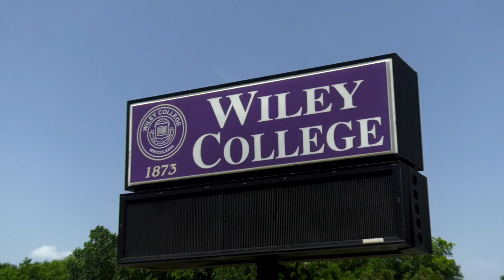Nancy Lieberman And Tiffany Jackson on Respect, Regard, and Authority in A Civil Society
Nancy Lieberman took the stage at Wiley College with her friend Tiffany Jackson (who is the school’s women’s basketball coach) to discuss the topic of Respect, Regard, and Authority in A Civil Society. The two former WNBAers drew upon their own experiences to help an audience of children and adults take a deep dive into the topic. This video features excerpts of their talk, and includes Jackson’s memory of how her Los Angeles Sparks team looked to use the visibility of a championship series to bring attention to an important issue in a peaceful and respectful way.

The session was part of Nancy Lieberman Charities’ Social Justice Lecture Series.

The Sumners Foundation seeks to reach, educate, and motivate the current and future leaders of American society through study of the science of self-government. They have generously provided funding to Nancy Lieberman Charities to speak to schools and discuss important topics like Civil Civic Discourse and The Responsibilities of Citizenship through the lenses of sports, current events, and social justice.